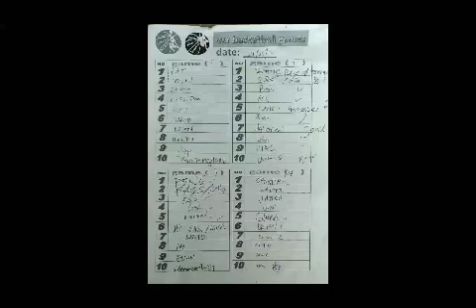May 27, 2017